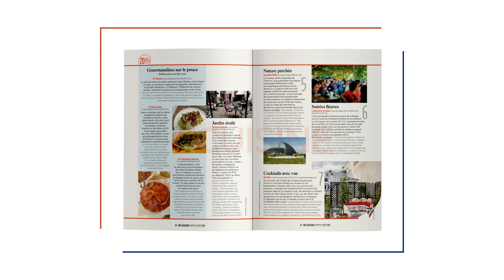Coup de cœur Paris Worldwide : la terrasse d'Akrame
Une cour pavée dans un hôtel particulier, des tables joliment dressées et quelques sculptures impressionnantes : pour l'été, le chef doublement étoilé Akrame a choisi un cadre enchanteur pour savourer ses nouvelles associations gastronomiques !